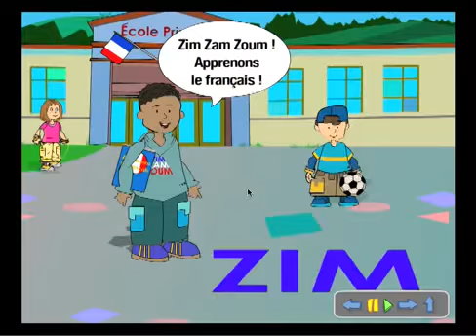Zim Zam Zoum YouTube